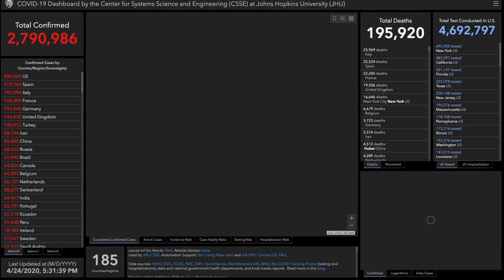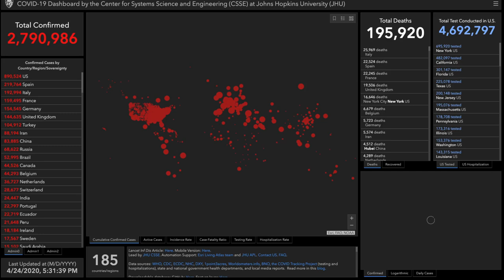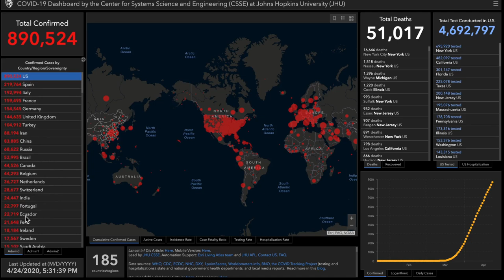Alex Bennett's Ramble 4/24/2020 (From YouTube)